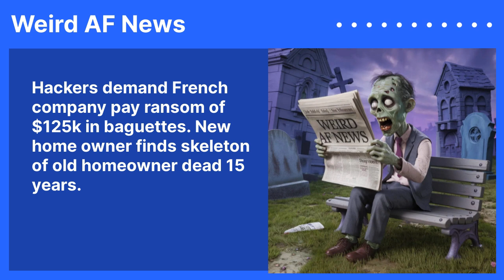Hackers demand French company pay ransom of $125k in baguettes. New home owner finds skeleton of...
Owners of new home find skeleton of the previous owner dead 15 years in the attic. Number of high school boys in Japan who have had first kiss falls to 1970s levels. Hackers demand French Electric Company pay a $125k ransom in baguettes.